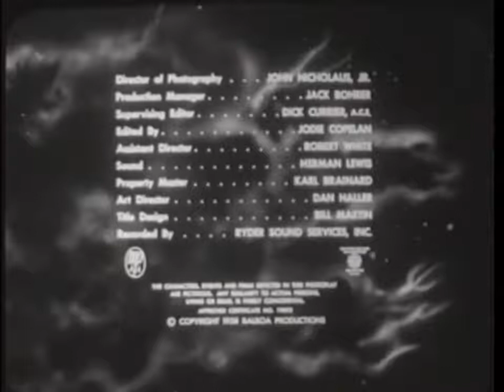Vintage Science Fiction Movies Night of the Blood Beast 1958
Night of the Blood Beast Roger Corman film  is a 1958 American science-fiction horror film about a team of scientists who are stalked by an alien creature, which implants its embryos in an astronaut's body during a space flight.

THE PLOT: A rocket ship carrying astronaut John Corcoran (Michael Emmet) launches and orbits the Earth, marking the United States' first manned space launch. Shortly after taking off, the ship is struck by an unknown object, forcing Corcoran to abort the mission and land.

However, the equipment cannot handle the fast descent back into the atmosphere and the ship crash lands in the woods, killing Corcoran. Dave Randall (Ed Nelson) and Donna Bixby (Georgianna Carter), two technicians from a nearby space agency tracking station, locate the crashed ship and recover Corcoran's body. They are baffled, however, by what appears to be a giant tear in the side of the destroyed spacecraft and a mud-like substance covering some of the wreckage.

Randall and Bixby are joined by lead scientist Dr. Alex Wyman (Tyler McVey), technician Steve Dunlap (John Baer) and physician Julie Benson (Angela Greene), who was also Corcoran's fiancé. Wyman observes that Corcoran's body exhibits no signs of rigor mortis and that the blood pooling beside him is not livid as it should be. The team brings the corpse back to their lab to run tests and find further irregularities. Although the body lacks a heartbeat or pulse, it maintains the blood pressure of a living human being. After looking at his blood in a microscope, they find unusual, unidentifiable cells that seem resistant to destruction from human white blood cells.

The team tries to call for further assistance, but find the radio is no longer working. Randall heads outside to check the power transformers, and is attacked by a large creature (Ross Sturlin) hiding in the underbrush around the station. Randall fires a few shots at the creature with his pistol and escapes unscathed. Although he did not get a good look at the creature, he describes it to the rest of the team as similar in size to a bear. Later, the team finds the infirmary has been trashed and Corcoran's body is gone. They initially believe the creature has broken in and stole the corpse, but are shocked to instead find Corcoran has mysteriously regained consciousness. Upon checking his blood again, there is no trace of the mysterious cells from before, but after investigating Corcoran's body, they find the cells have changed into lizard-like fetuses and entered into his abdominal cavity.

The creature later breaks into the lab again, this time beheading Dr. Wyman. Randall and Dunlap are initially suspicious that Corcoran was involved in the death, which he denies, but it appears he has some sort of telepathic connection with the creature. Despite Wyman's death, Corcoran does not believe the creature is evil, but rather simply misunderstood. He implores the others to give the creature a chance to explain its actions and asks that they not condemn it as a monster simply because it is different.

As the others plot to destroy the creature with improvised gas bombs and flares, Corcoran flees the station and finds the creature in a nearby cave. After consuming Wyman's brain, the creature is now able to speak with the scientist's voice and has absorbed his knowledge. Corcoran asks whether Wyman's death was needed, but the creature insists it was a necessary sacrifice. The others arrive to destroy the creature, but hesitate because Corcoran will not step aside and let them throw their bombs. The creature insists it is not an evil monster, but an intelligent alien who has come to Earth to save the human race from its own self-destructive tendencies. It explains that Corcoran's body has been implanted with its embryos, which will allow the alien species to multiply and take over the human race, which the creature claims is the only way to truly save humanity. Upon realizing the creature is forcing the will of its species on the human race, Corcoran concludes the creature is evil after all and commits suicide so its embryos cannot come to fruition. The others then throw their explosives and kill the creature, which in its dying breath warns that others from his species are waiting in space and will return one day to conquer humanity.

Cast
John Baer as Steve Dunlap
Angela Greene as Dr. Julie Benson
Ed Nelson as Dave Randall
Georgianna Carter as Donna Bixby
Michael Emmet as Major John Corcoran
Tyler McVey as Dr. Alex Wyman
Ross Sturlin as The Creature